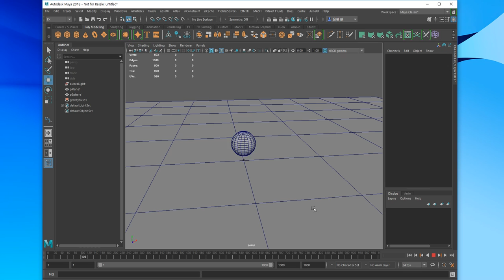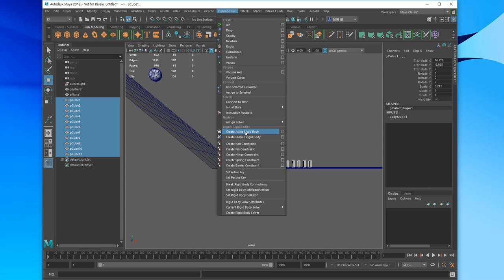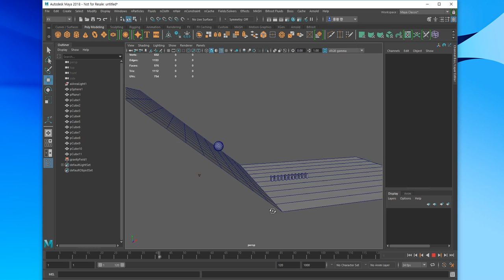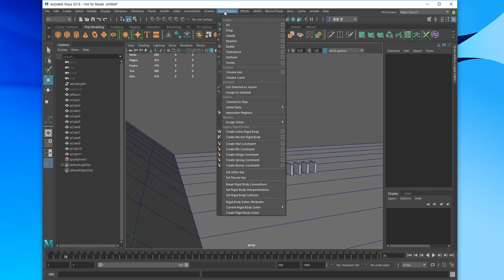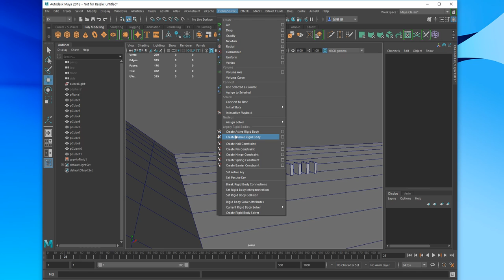[MAYA] Active passive animation